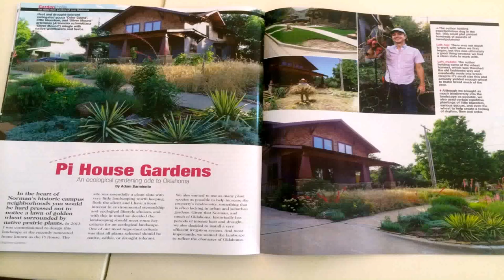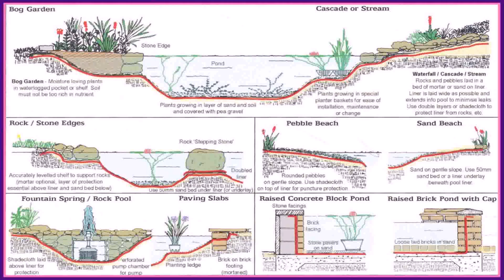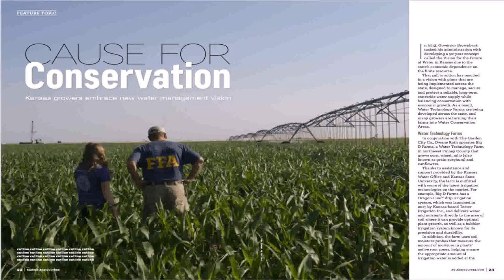Water Garden Supplies Shawnee Oklahoma (see description) (see description)